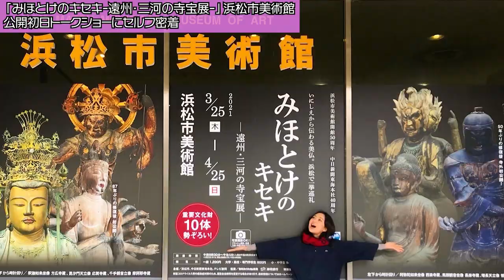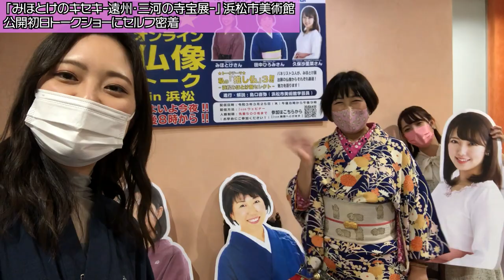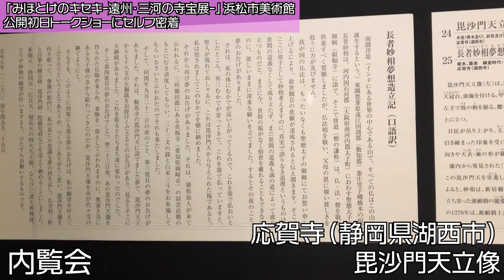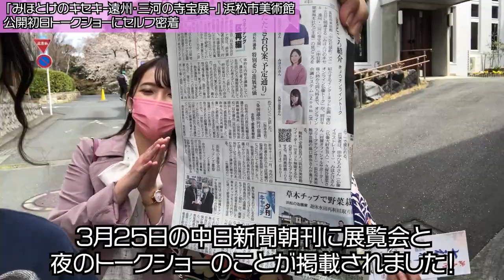【Vlog】人気の仏像展でトークショー【浜松市美術館】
仏像、うなぎ、お寺巡り、浜名湖…
浜松市美術館で開催中の「みほとけのキセキ-遠州三河の寺宝展-」
開催初日に朝の内覧会〜浜松のお寺めぐり〜夜のトークショー
忙しなく動いた日のVlogです。

浜松の皆様、大変お世話になりました！

元ミス鎌倉・元アイドル・現、仏像大好き芸人
みほとけ